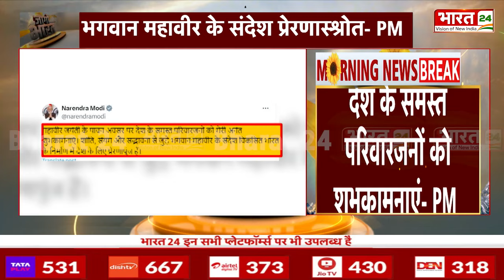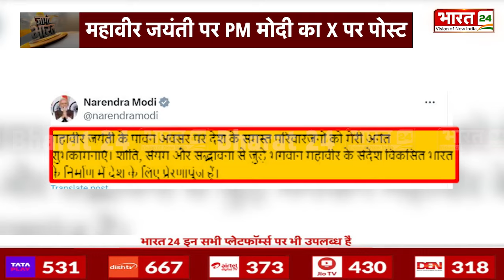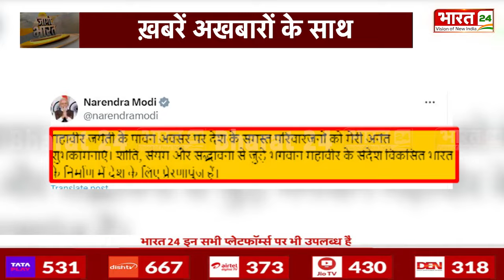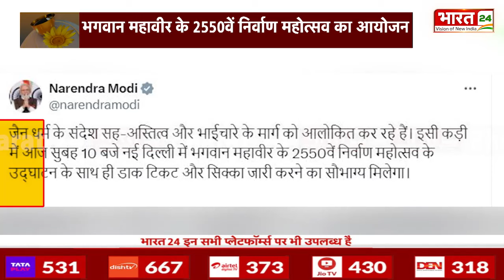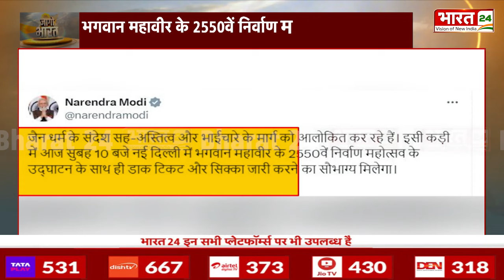IMF के सहारे चलेगा पाकिस्तान? | Pakistan Economic Crisis | International Monetary Fund |Jaago Bharat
Pakistan IMF Bailout Package: बिगड़ती अर्थव्यवस्था के बीच पाकिस्तान एक बार फिर IMF के पास पहुंचा है. पाकिस्तान चाहता है कि IMF उसे जल्द बेलआउट पैकेज दे दे. नकदी संकट से जूझ रहे पड़ोसी मुल्क पाकिस्तान ने अंतरराष्ट्रीय मुद्रा कोष (आईएमएफ) से 6 अरब से 8 अरब डॉलर का एक और राहत पैकेज मांगा है. एक मीडिया रिपोर्ट में शनिवार को बताया गया कि पाकिस्तान ने जलवायु वित्तपोषण के जरिए राहत पैकेज जारी करने का औपचारिक अनुरोध किया है. पाकिस्तान ने विस्तारित फंड सुविधा (ईएफएफ) के तहत अगले राहत पैकेज के लिए अगले महीने आईएमएफ से समीक्षा मिशन भेजने का भी अनुरोध किया है.

Pakistan IMF Bailout Package: Amidst the deteriorating economy, Pakistan has once again reached out to the IMF. Pakistan wants the IMF to give it a bailout package soon. Neighboring country Pakistan, which is facing cash crisis, has asked for another relief package of 6 billion to 8 billion dollars from the International Monetary Fund (IMF). A media report said on Saturday that Pakistan has made a formal request to release a relief package through climate financing. Pakistan has also requested the IMF to send a review mission next month for the next relief package under the Extended Fund Facility (EFF).

Anchor Name : Mahima Singh , Ranjana Rawat, Sakshi Mishra, Priya Sinha | Show Name : Jaago Bharat | Time : 08: 30 AM | Date : 21/04/2024 |

Published By: Mansi